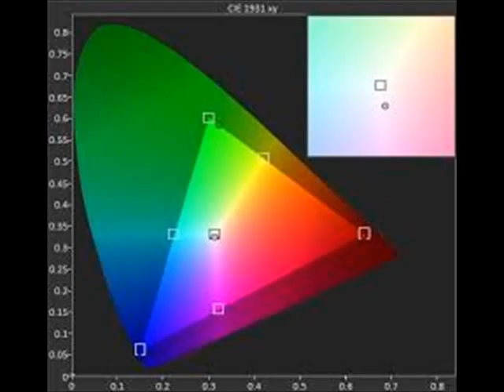vizio m501d a2r 50 inch 1080p1